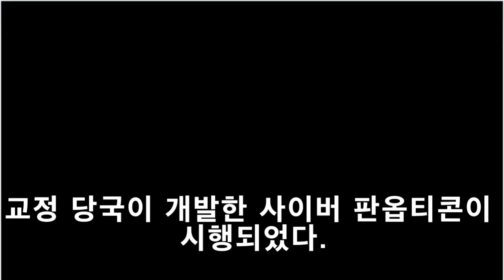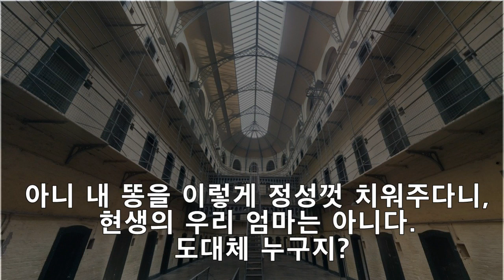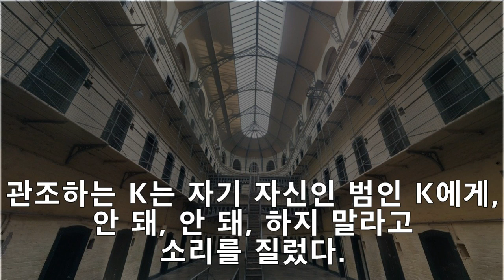자작소설 오디오북 ASMR - 사이버 판옵티콘(with 클로바 더빙)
저의 자작소설을 오디오북으로 만들어 보았습니다. 즐감해 주십시오^^